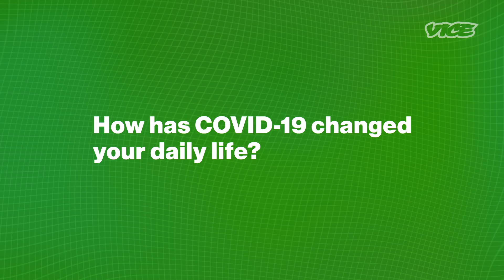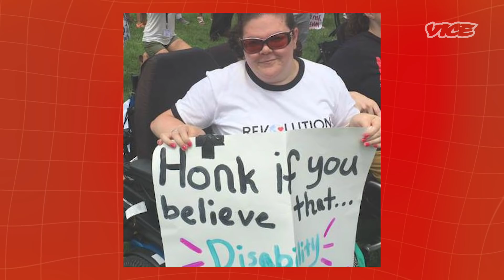COVID-19’s Impact on Disabled People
COVID-19 has impacted the way most able-bodied people are accustomed to moving through the world. However, for some people with physical disabilities, the experience of social distancing is not much unlike their daily lives.

VICE spoke with people who have physical disabilities who already experience some form of social isolation to learn about how they’re dealing with the restrictions on socializing and to listen to what messages they might have for able-bodied people.

Inside Voices is a video-diary series where people talk about how they’re coping with the social distancing policies during the COVID-19 epidemic. We’re looking to hear from people from all walks of life, but particularly those in marginalized communities, to share their experiences with our audience and hopefully foster a sense of solidarity with a sense of humor.